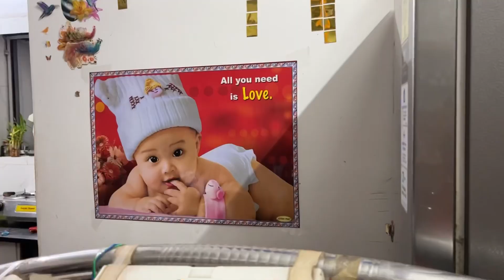আজ শ্বশুরবাড়ী চলে ￼এলাম //বাড়ী এসেই মাথা গরম হয়ে গেলো😡// অনেক দিন পর অনেক কিছু কিনলাম🥰